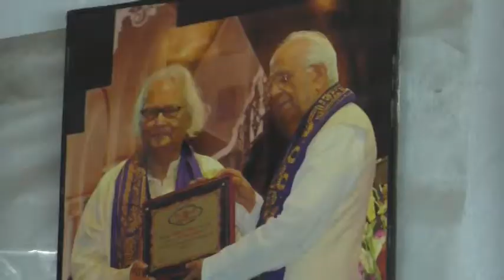How is Narayan Debnath and his world of Comics ?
About Channel :
Howrah is a city more than five hundred years old. The city was once the largest industrial city in Asia. Unfortunately, it is also true that this city was known as Coolie Town. Today everything is past. Belur Math, Howrah Bridge, Second Hooghly Bridge, today's IIEST former BE College, courtesy of the largest Howrah station in eastern India, the city has a former reputation. The industrial potato of the industrial city is thriving today due to various problems. The good days of the jute mills along the banks of the Ganges are no more. One after another multi-storied houses are standing on the industrial land with their heads held high. The name of Steel city of Howrah city is disappearing. At that time, Howrah was prosperous only in small and medium industries. During the English period, the masters used to call the city of Howrah as Sheffield. Calcutta Howrah is a city on the banks of the Ganges. Many say twin cities. Howrah was not as important as Kolkata. The state administration headquarters has been shifted from the Writers' Building in Kolkata to Nabanna in Shibpur, Howrah. Naturally, the importance of Howrah city has gradually increased. There are many problems in the unplanned Ghinji city. But even then, the people of Howrah are hoping that the city will be more beautiful in the future. I am Meghdoot Roy, a journalist. My birthplace is now a remote village in East Burdwan. Whose name is Chandrapur. I have been living in Howrah for four decades due to my profession of reading and writing. Having lived in the city of Howrah for forty long years, a pulse has developed. Basically, this is my attempt to present the real picture of Howrah city. At the same time, I am committed to bring different news to the people of different districts of the state according to his ability.